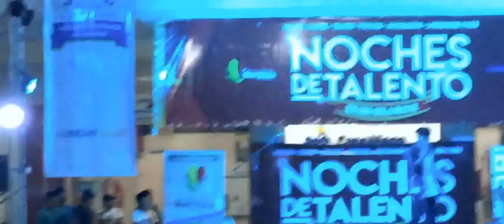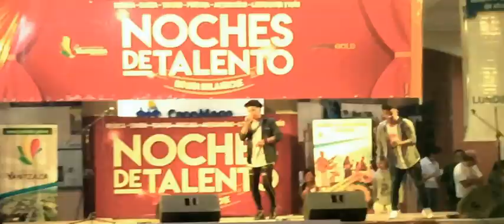Wifi Te Buscare en vivo Noche de Talentos Yantzaza en vivo primera edición